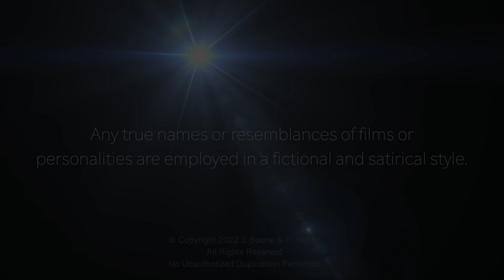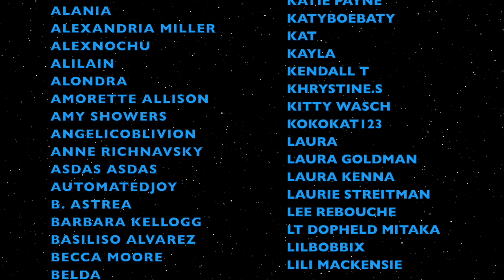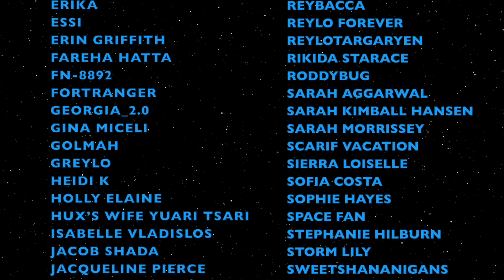The Divorce - (Alternate Star Wars Dimension)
The day has finally come that many thought should've come a long, long time ago.